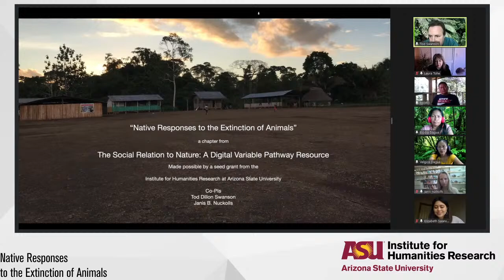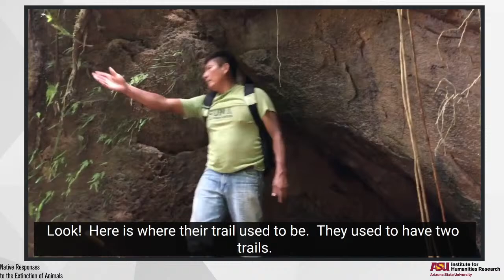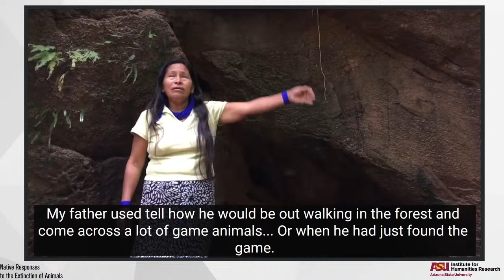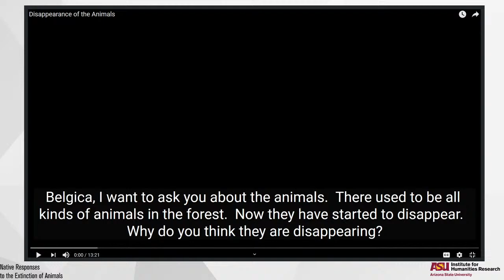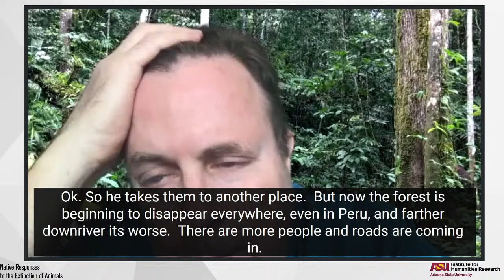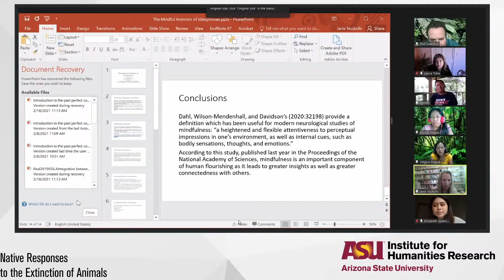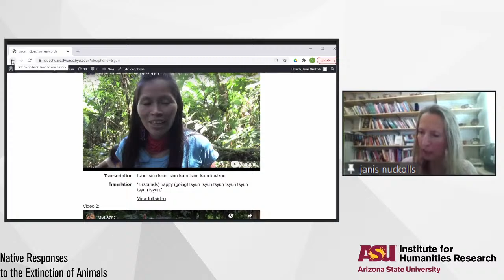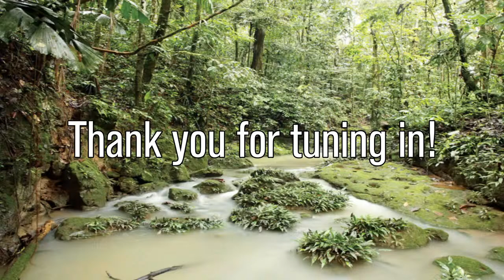Native Responses to the Extinction of Animals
This session presents Native cultural responses to the local extinction of animal populations. At the same time it serves to introduce an ASU Institute for Humanities Research funded project: “The Amazonian Social Relation to Nature: A Variable Pathway Digital Resource.” Traditionally the presence of animals was attributed to their affinity to a human community that treated these animals with respect. Thus care was taken to maintain their presence by heightening social relations to animals through song and empathetic speech. Hunting, and fishing depended on these cultural arts for eliciting an empathetic animal response. Over the last 50 years the world has lost 65% of its animal population. This session presents responses to the departure of the animals by Laura Tohe, Navajo Nation Poet Laureate and several members of the Amazonian Kichwa and Andwa nations. For the native communities this collapse is not just the loss of a resource but represents a breakdown in interspecies social relations upon which life has depended for centuries. For this reason Native responses have included laments and songs directed to the animals and not only proposals for replacing a resource. Our panel presents some of these reflections and laments.